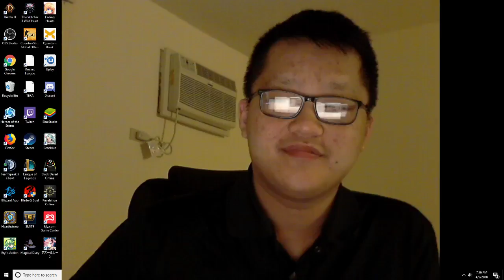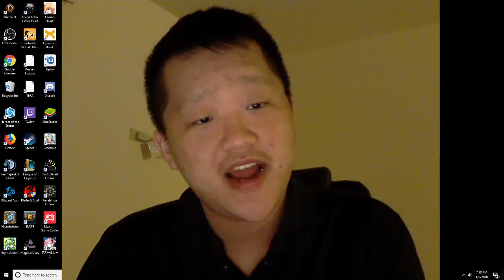2018 04 09 Day 65